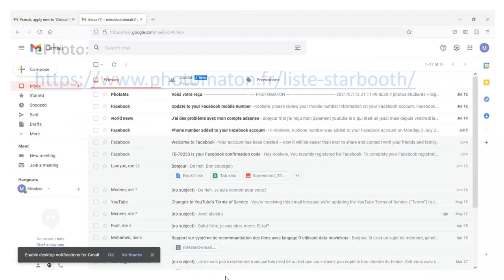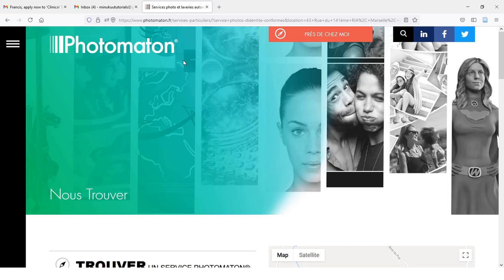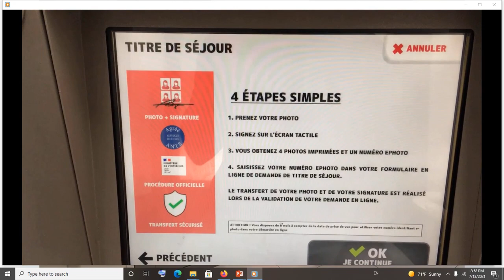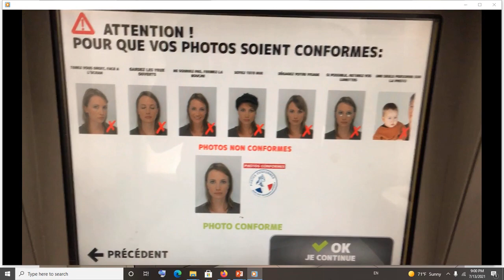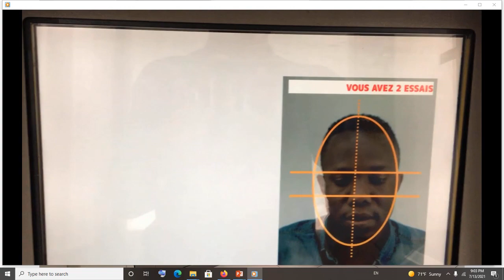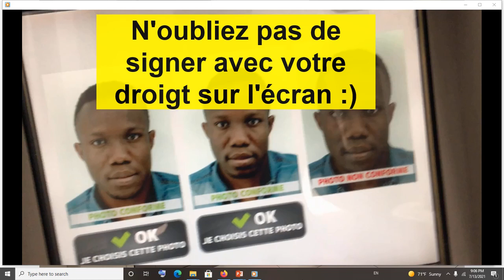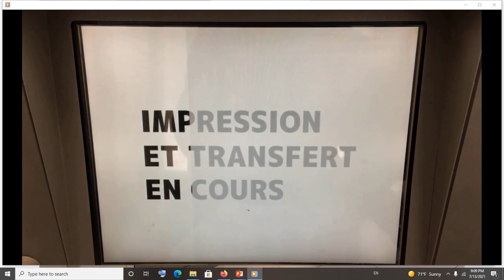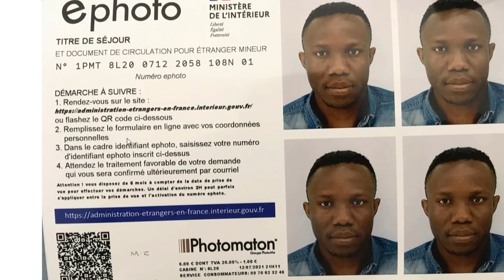Comment faire ephoto pour titre de séjour, permis de conduire, visa ou passeport